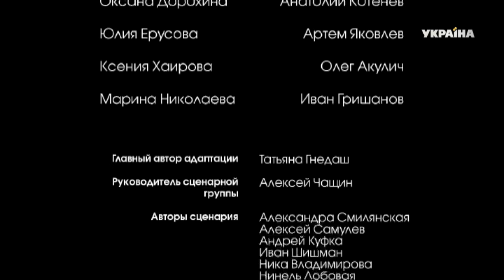Спасти босса (20 серия)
Драмеди "Спасти босса" - соединение драмы и комедии - яркий пример офисной истории о взаимоотношениях начальника и его помощницы.

Главной героине сериала Жене (актриса Алёна Якимова) очень хочется найти свое женское счастье и хорошую работу. Начать она решила с последнего. Девушка получает желанную работу, но есть один риск - влюбиться. Ее берут на должность секретаря сына главы компании, где ее новый босс Александр (актер Илья Иосифов) оказывается жутким лентяем.